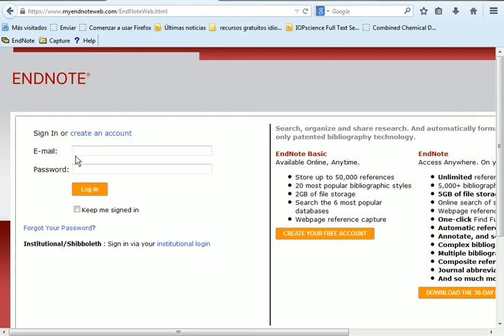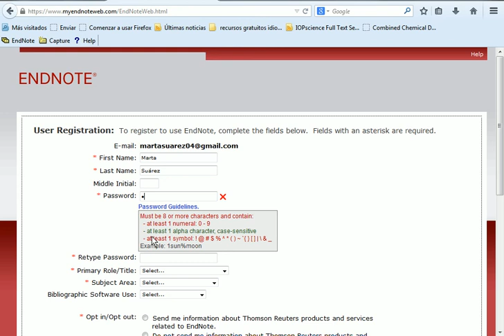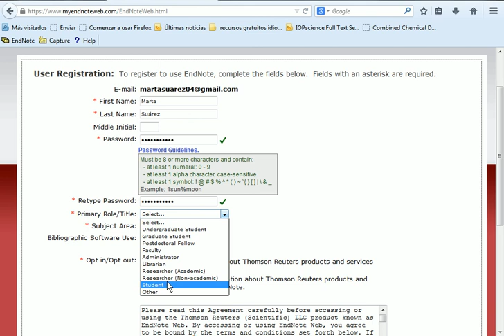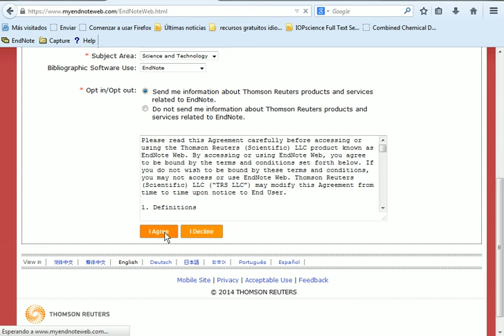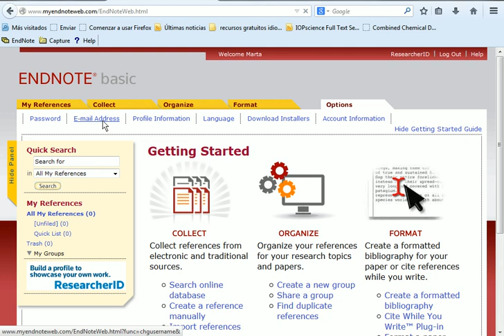Cómo crear una cuenta en el gestor EndNote Web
En este tutorial vemos el proceso de crear una cuenta gratuita en el gestor de referencias EndNote usando para ello un correo no institucional.